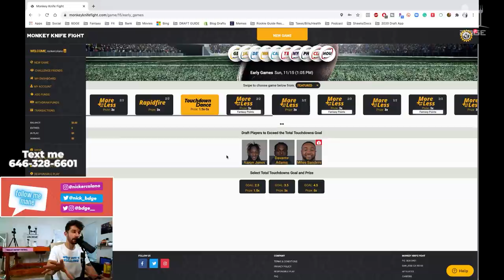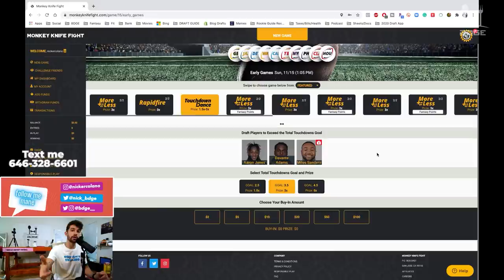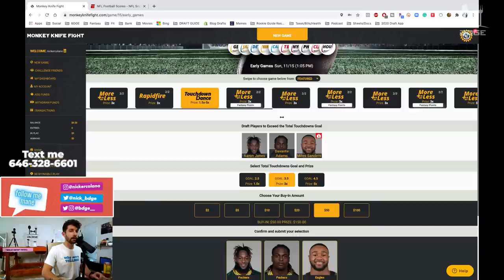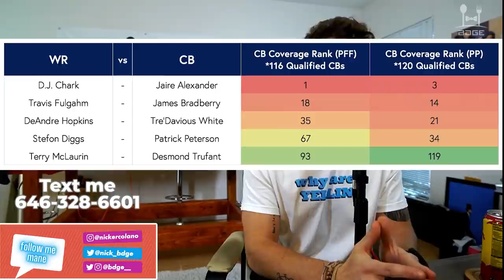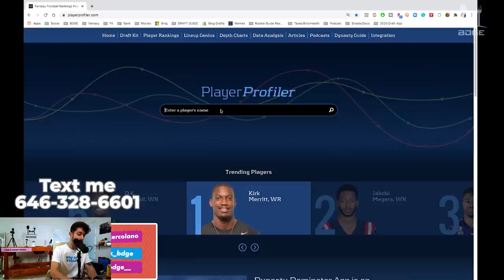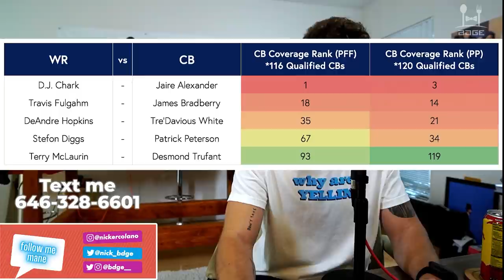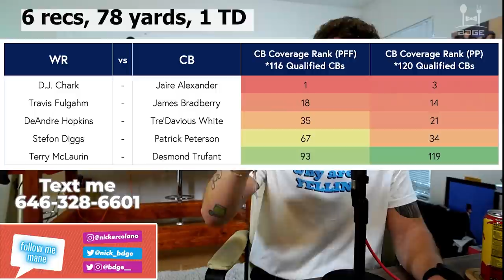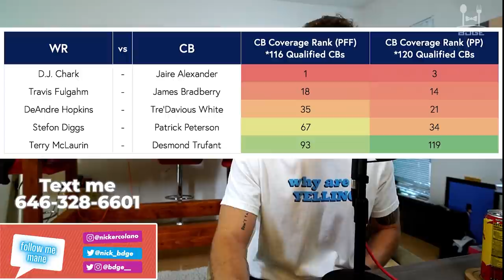Week 10 Fantasy Football Rankings & Must Starts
My honest humble ass rankings compared to ECR
La tImEStamPs:
0:01 Monkey Knife Fight
2:54 Sour Patch Energy Drank
6:37 Injury News
8:22 Athlete First Names
9:17 Mike Davis
11:05 Dookie Johnson
12:28 Tread Lightly Henderson
15:51 Troymaine Pope
17:48 Josh "Last Call" Kelley
20:25 Jonathan Taylor
21:09 J.D. McKissic
21:40 Sexy Rexy
22:07 Packers vs Jags
24:32 WR/CB Matchup
24:43 D.J. Chark
26:21 Travis Fulgham
27:49 D. Hop
28:10 Stefon Diggs
28:28 Terry McLaurin
29:10 Uncle Brandin Cooks
30:25 Tim Patrick
31:08 Corey Davis
32:55 Curtis Samuel
33:45 WR 32-36
34:01 Jarvis Landry
34:08 Jakobi Meyers
36:31 Defensive Streams
37:18 TEs
40:28 Sleep Rant

follow thy editor Robert: @NotScott_BDGE on Twitter and Insta